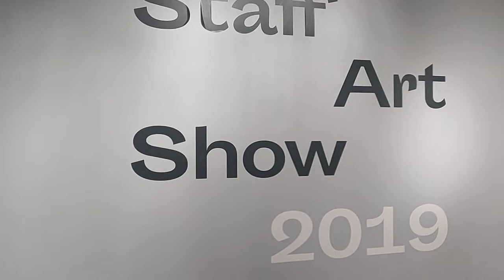Gloria Smith-Narter on Black Matters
There was an event at The MET in New York City and theBrother was in attendance. This posting features an interview with two other folks who were also in attendance. Gloria Smith-Narter and her daughter, Darlene.

Crypto Currency /BitCoin CONTRIBUTIONS:
722fce22-5e9f-42fc-a378-2da90f5d267a